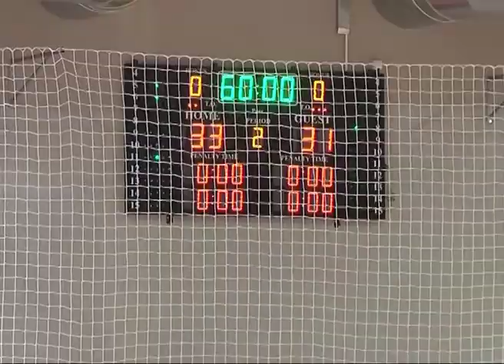ORK "Mačva" 33:31 RK „Morava“ Velika Plana